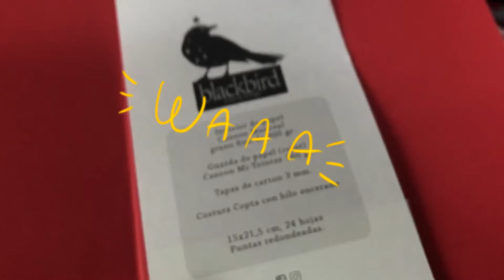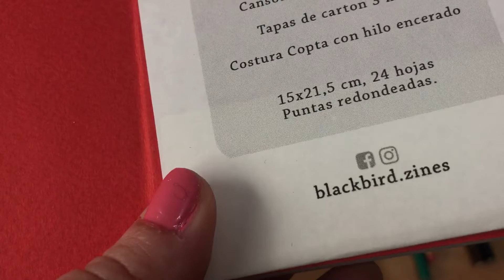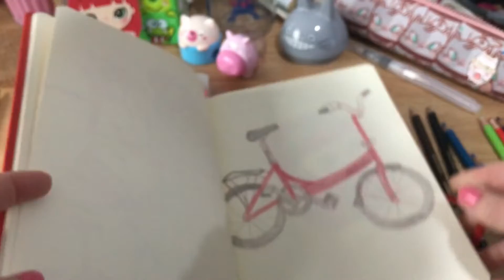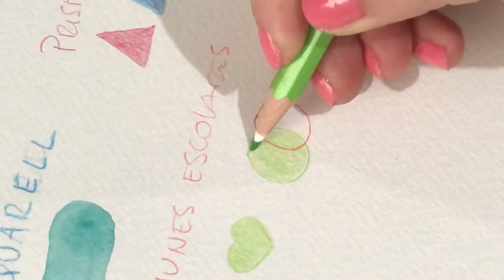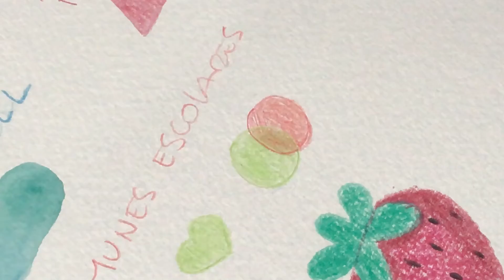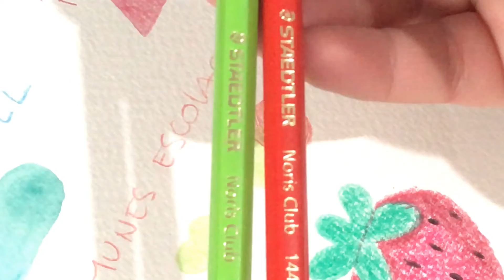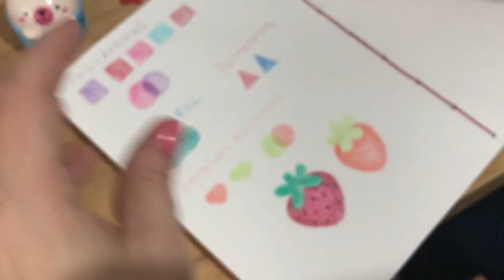REVIEW LAPICES POLYCHROMOS Y MÁS! - STUDIO VLOG - 13 - - Strawbery Style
Te cuento todo lo que se sobre lápices,
hago una demostración de como se comportan cada uno y sus diferencias!.

Espero que les guste!
Si tienen dudas saben que pueden dejarmelas aquí debajo y luego se las contesto.